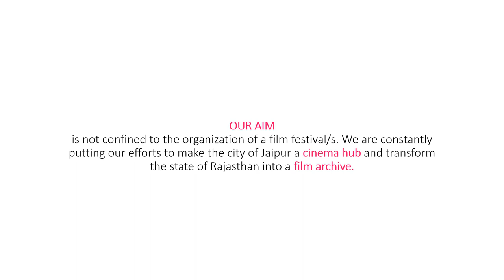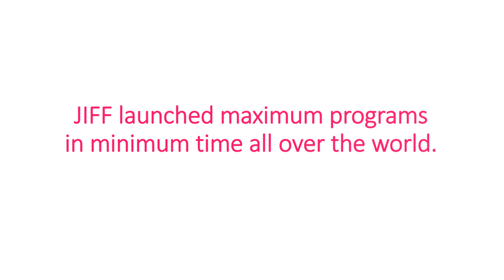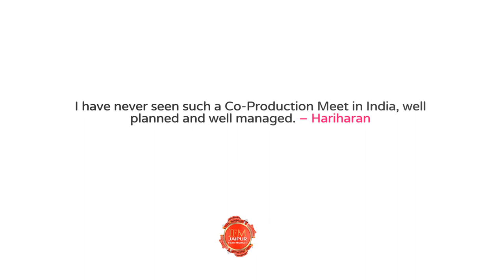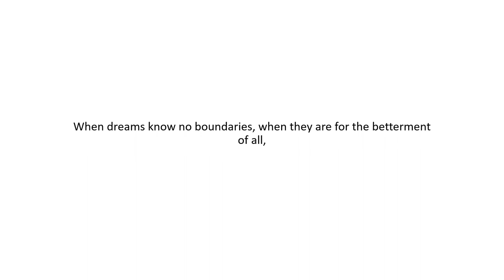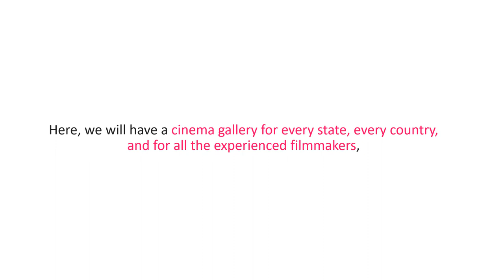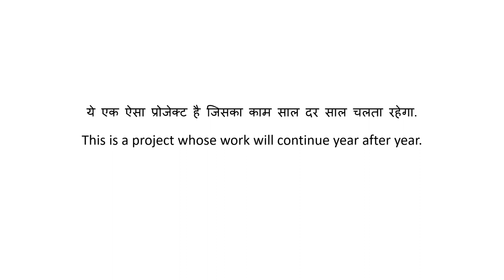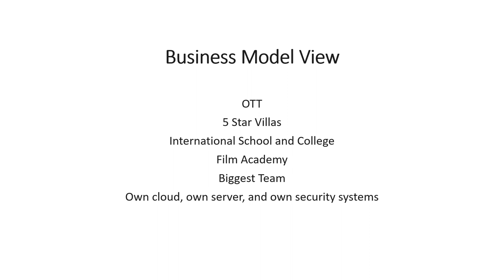World’s Largest and Most Secure Film Library and International Cinema Centre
Presentation for World’s Largest and Most Secure Film Library and International Cinema Centre by Jaipur International Film Festival-JIFF and Jaipur Film Market - JFM